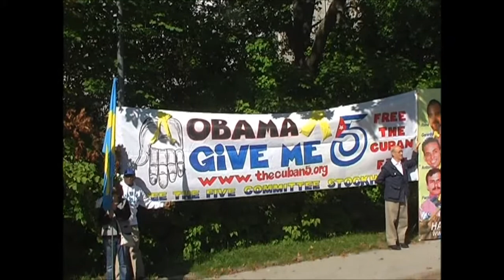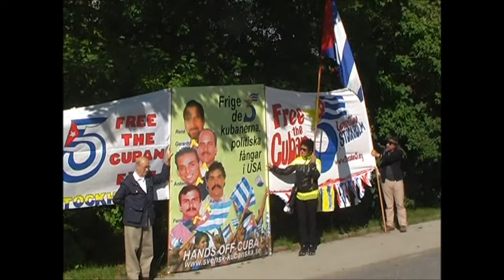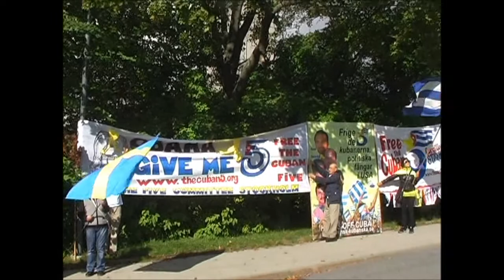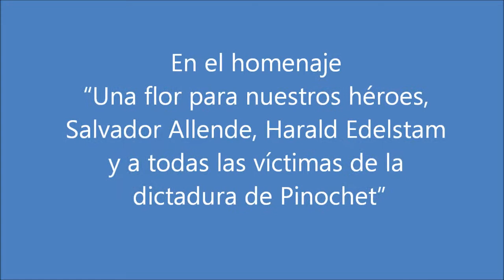Estocolmo, Suecia: Por la libertad de los nuestros!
El sábado 13 de septiembre, un grupo de personas, en representación del Comité por la Libertad de los Cinco, la Asociación Sueco-cubana y la Asociación Cubanos por Cuba, conformaron un piquete para poder acercarse, de acuerdo a las legislaciones establecidas, a la embajada de los EE.UU., sin solicitar autorización previa, y haciendo uso del derecho ciudadano de libre expresión. Porque sólo siendo un grupo pequeño podemos llegar hasta la puerta de dicha embajada sin que surja motivo para que la policía nos lo impida.
Con un desplieque de lienzos en sueco e inglés, y enarbolando las banderas de Cuba y Puerto Rico, se dió lectura a una alocución en inglés:

Sr. Barack Obama
Presidente de los EE.UU.
Premio Nobel de la Paz
El 12 de septiembre, hace 16 años atrás, cinco hombres inocentes, Antonio Guerrero, Fernando González, Gerardo Hernández, Ramón Labañino y René González, los Cinco Cubanos, fueron encarcelados en los EE.UU. por defender y proteger la vida del pueblo cubano.
Estamos hoy frente a su embajada en Estocolmo, Suecia. No somos muchos, debido a las restricciones legales, pero representamos a miles y miles de personas en Suecia.
¡Haga lo correcto!
¡Libere a los tres de los Cinco Cubanos que permanecen encarcelados: Ramón Labañino, Antonio Guerrero y Gerardo Hernández!
¡Libere también a los patriotas puertorriqueños Norberto González Claudio y Oscar López Rivera!
¡Exigimos la libertad de nuestros hermanos!
Sr. Obama: ¡Ponga fin a esta justicia! ¡Sí, Ud. puede!

Finalizada esta manifestación, los participantes se dirigieron al acto conmemorativo “Una flor para nuestros héroes, Salvador Allende, Harald Edelstam y a todas las víctimas de la dictadura de Pinochet”, desplegando banderas y lienzos junto al emblemático monumento “La Mano”, que es un homenaje a los internacionalistas suecos que defendieron la República Española.

Nos comprometemos, con responsabilidad y orgullo, a seguir nuestra lucha, la cual no concluirá hasta lograr la libertad de Gerardo, Ramón, Antonio, Oscar y Norberto.